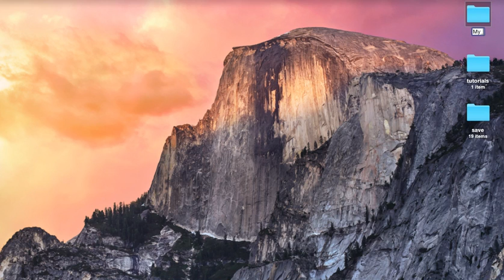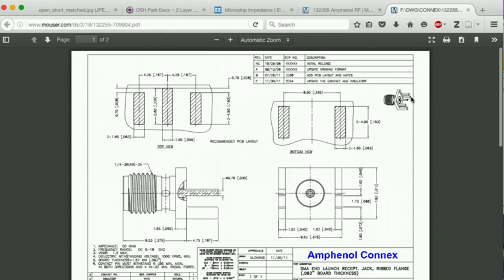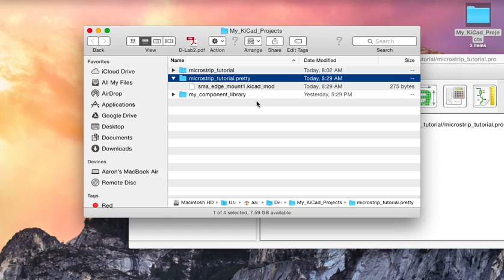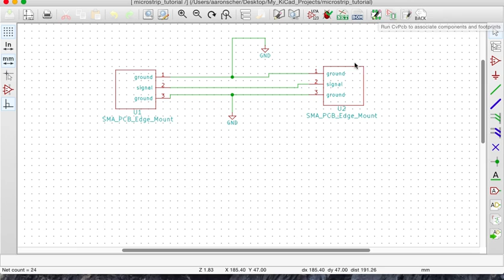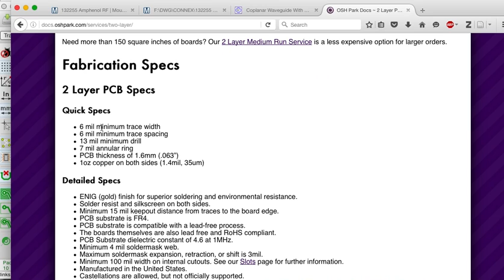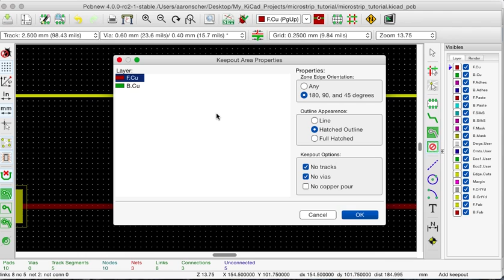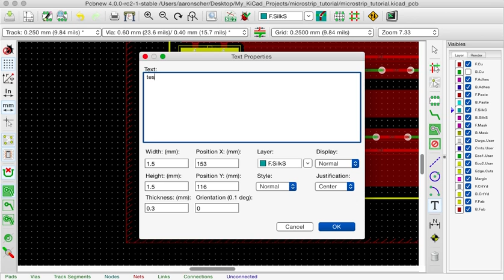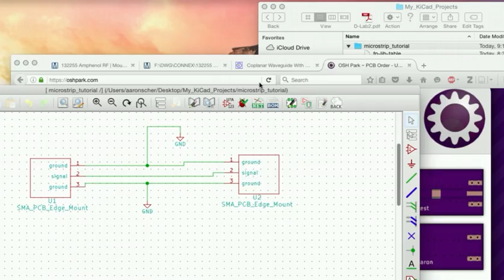KiCad+Microstrip+OSH Park Tutorial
In this tutorial I show step-by-step how to use KiCad to layout a simple microstrip trace (well, technically, a grounded CPW trace) and generate the gerber + drill files required by OSH Park for fabrication. You will also learn about via fencing and making your own custom components and footprints in KiCad.